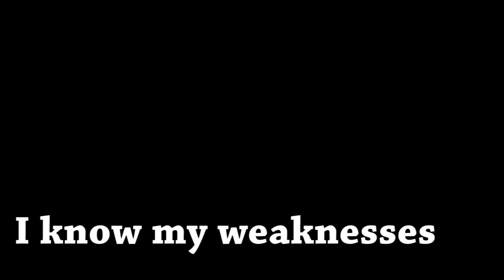Pokemon: Crystal Shards-Part 15-OFF TO THE CAVE!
Joey: Linkblade0
Jesse: Crumpler64
Mike: Mind

A special thank you to Violet Dragon for her support and shout out for our channel. Check her out at.